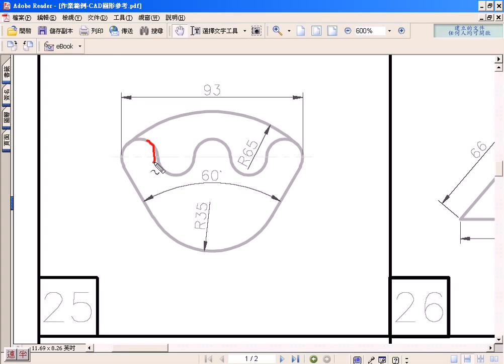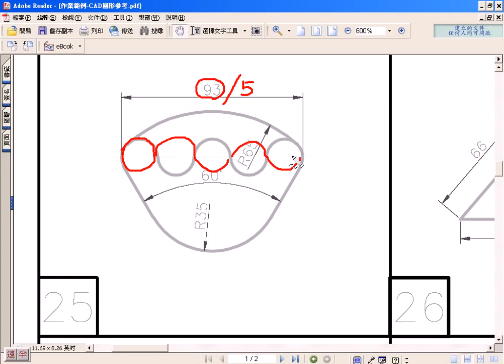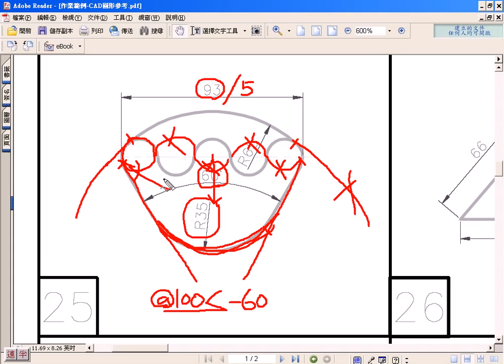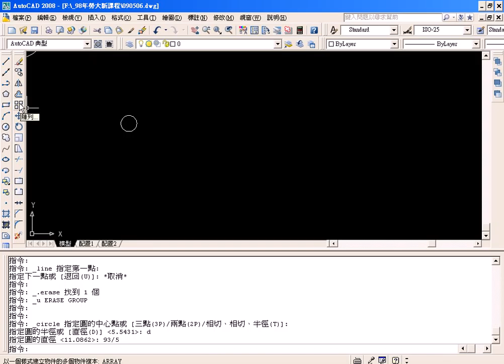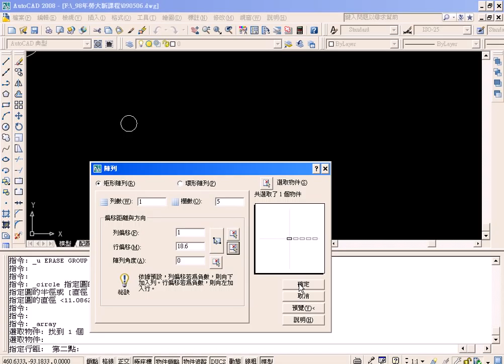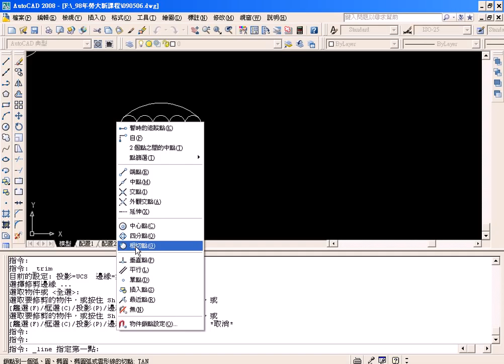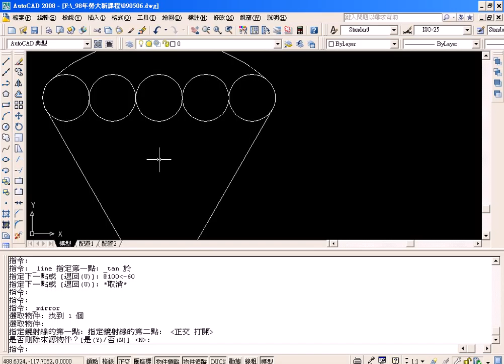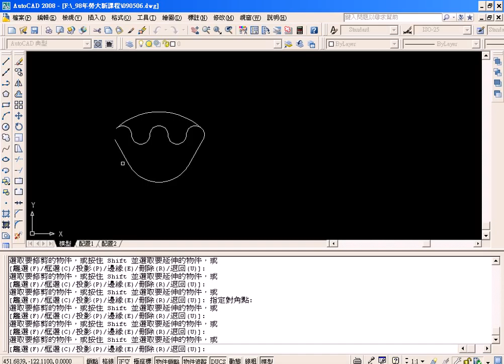06第25題解答(吳老師錄製)